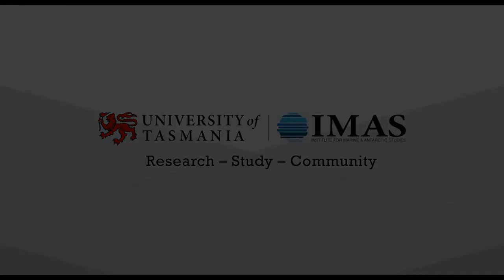Fish With Hands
INCREDIBLE images and video footage has revealed a new population of what is believed to be the world’s rarest fish.

Stunning footage shows the Red Handfish sitting on the seabed using its hand like flippers to walk along it.

Pictures show close-ups of the rarely seen fish which is red and orange in colour as it navigates its way past some plants.

A team of divers from the institute for Marine and Antarctic Studies (IMAS) and the citizen science project Reef Life Survey (RLS) discovered this new population.

Red Handfish (Thymichthys politus) are found only off south east Tasmania and until this discovery only one remaining population of around 20 to 40 individuals had been identified.